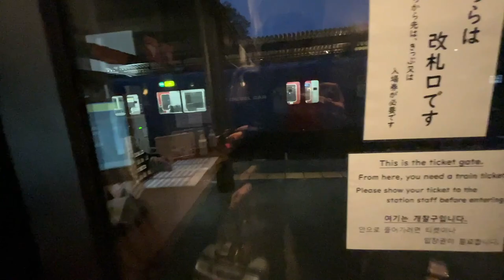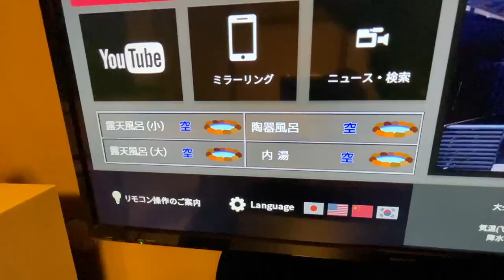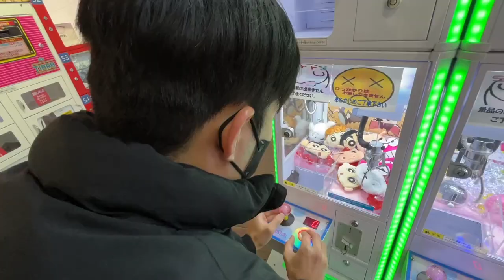유후인 온천여행 코스 추천 나만알고 싶은 료칸 공개합니다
유후인에서 2박3일 온천여행!

10시30분에 인천공항에서 후쿠오카공항으로 출발~후쿠오카 공항에서 입국심사만 1시간40분을 받고  유후인버스제시각에 안와서 40분기다리고 유후인역까지 3시간 그리고 유후인 기차역에서 두정거장 마지막으로 료칸주인아저씨의 차를 얻어타서 료칸에 도착하니 7시!!

그 이후의 이야기를 담았습니다 아래에서부턴 입맛따라 골라보세요

00:00 유후인역 저녁에 도착
01:04 료칸도착
01:26 료칸주인 아저씨 설명
01:44 가이세키
03:15 야외개인온천1
03:56 유부우동라멘 먹방
04:16 도자기온천
04:57 아침식사
05:58 기차
06:32 둘째날 료칸
06:57 갓파식당
07:15 긴린코호수
08:40 세븐일레븐
09:18 족욕하며 가이세키
09:46 스끼야끼
10:00 야외온천2
10:24 사케먹방
10:50 야외온천3(아침)
11:12 아침식사2
12:02 유후인 버스터미널
12:14 후쿠오카 시내